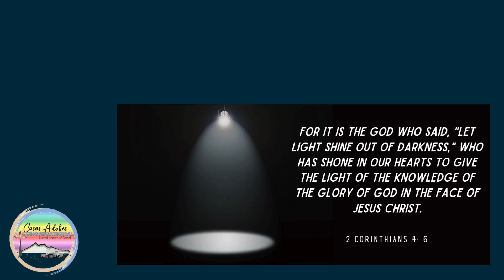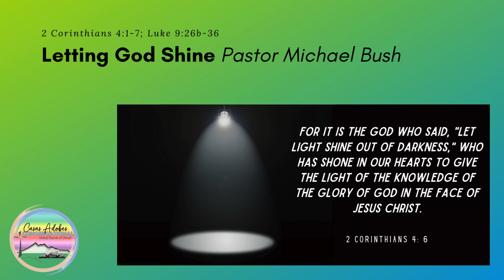Letting God Shine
Pastor Michael Bush